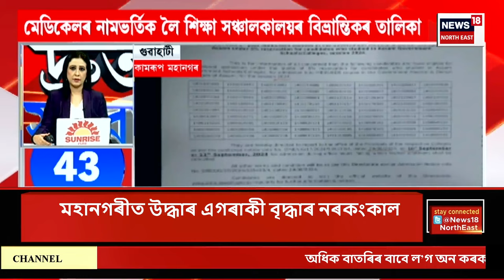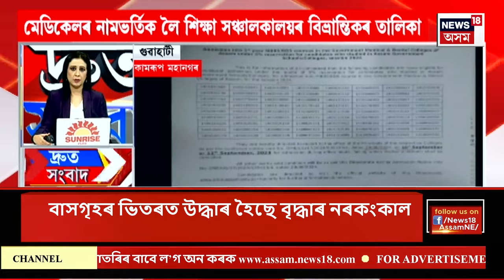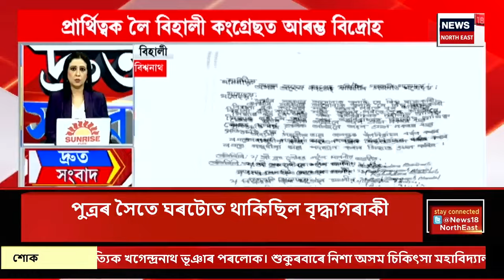SPEED NEWS : TOP 100 NEWS | গুৱাহাটী মহানগৰীৰ জ্যোতিকুছিত ভয়ংকৰ ঘটনা | Guwahati News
SPEED NEWS : TOP 100 NEWS | গুৱাহাটী মহানগৰীৰ জ্যোতিকুছিত ভয়ংকৰ ঘটনা। নিজৰ ঘৰতে উদ্ধাৰ এগৰাকী বৃদ্ধাৰ কংকাল। পূৰ্ণিমা দেৱী নামৰ মহিলাগৰাকীৰ কংকাল উদ্ধাৰ। যোৰহাটৰ ঘটনাৰ পুনৰাবৃত্তি মহানগৰীত। মহিলা গৰাকীৰ লগত থাকে পুত্ৰ। পুত্ৰ মানসিক ৰোগী বুলি জনায় চুবুৰীয়াই।